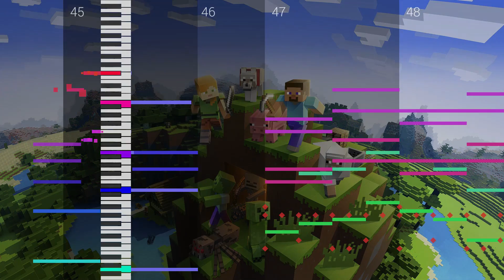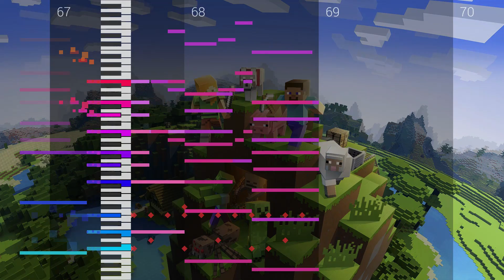A very synthy Sweden - Minecraft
Music Software:
Composition ➣ Mixcraft 9
VSTs ➣ Mixcraft 9 Default / DSK / Neo Piano 1 / NES Vst / Kontakt /
Piano Visualisation ➣ MIDIFall

MIDI Source ➣ Unknown, if you know the source of this MIDI, please tell me!